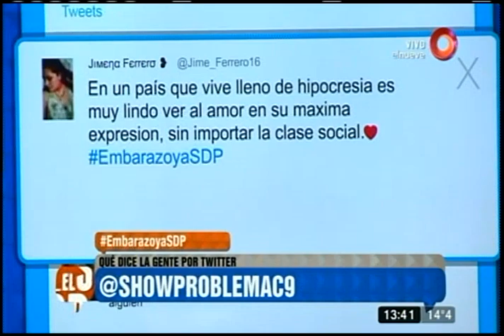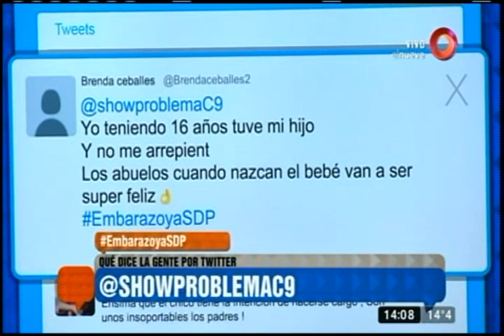El Show del Problema: Programa del 08 de Agosto 2017